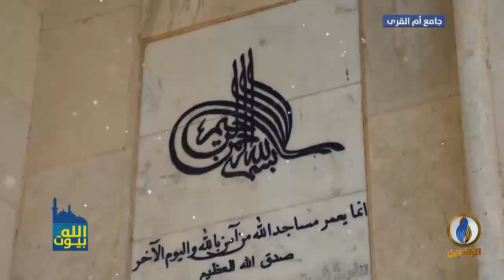بيوت_الله | جامع أم القرى.. أحد جوامع العراق الكبيرة التي تمتاز بحسن تصميمها ورمزيتها